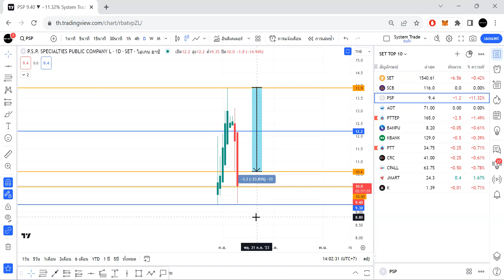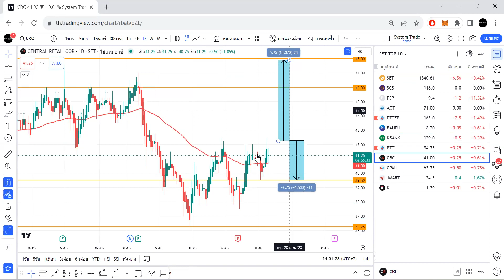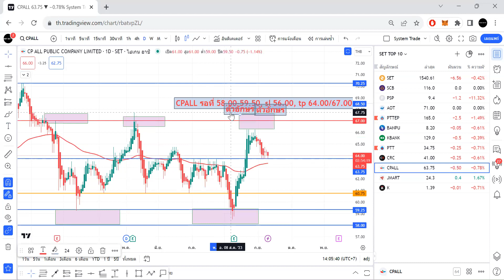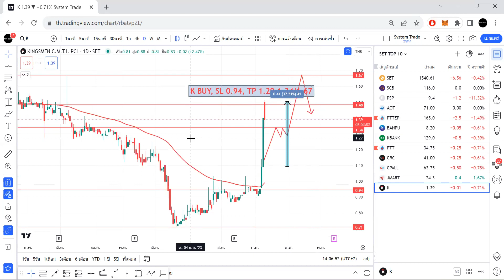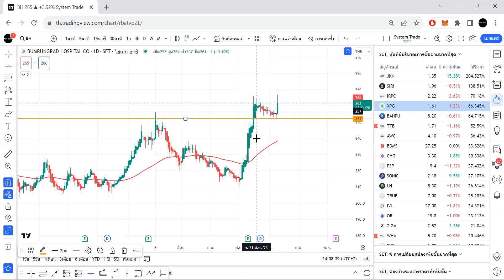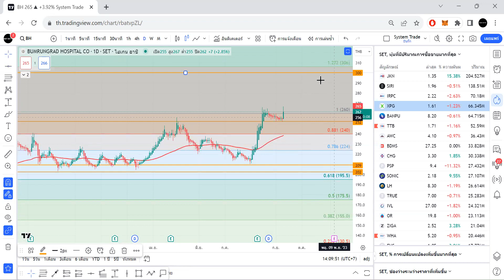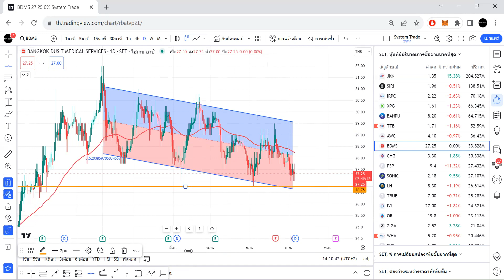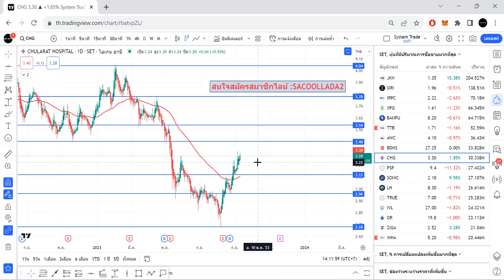วิแคะหุ้น 11/09/66 Update หุ้นก่อนบ่าย I MONEY BETTER